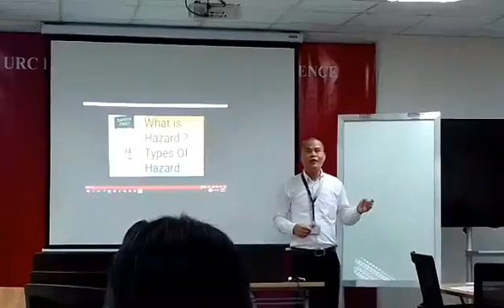BOSH Seminar 6 🇵🇭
pang anim po ito, kung gusto nyo po subaybayan ang video na ito please pandagdag kaalaman regarding po sa Safety ng bawat isa 🇵🇭